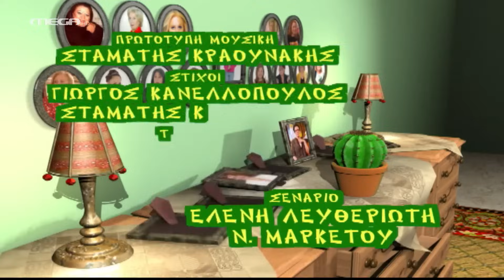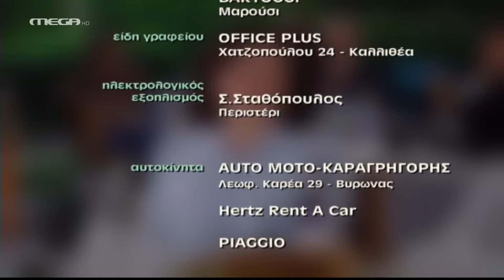Επτά Θανάσιμες Πεθερές - Η Πεθερά Θύμα, Τηλεταινία HD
Σ' αυτή τη ζωή υπάρχουν και καλές πεθερές... Καλές και γλυκές, όπως ακριβώς είναι η κυρά Βασιλική... Μια τέτοια πεθερά θα 'θελαν κοντά τους όλες οι νύφες. 'Ολες, εκτός από τη δική της νύφη. Η Θάλεια βάζει στόχο να της φάει σπίτι και χωράφια έτσι ώστε να αποκτήσει της δική της θεατρική στέγη. Ο Μίλτος, ο γιος της κυρά Βασιλικής, τη λατρεύει κι ούτε του περνούν από το μυαλό τα διαβολικά σχέδια της αγαπημένης του.

ΣΥΝΤΕΛΕΣΤΕΣ
Πρωταγωνιστούν: Υβόννη Μαλτέζου (Βασιλική), 'Αρης Σερβετάλης (Μίλτος), Παναγιώτα Βλαντή (Θάλεια), Στράτος Χρήστου (Παπαδάκης), Μάνος Πίντζης (Τάσος), Νικολέτα Βλαβιανού (Μαρούσκα), Αρετή Ζαχαριάδου (Σουζάνα).
Στο ρόλο της αφηγήτριας, η Βίκυ Σταυροπούλου.

Σενάριο: Ε. Λευθεριώτη, Νικολέττα Μαρκέτου
Σκηνοθεσία: Γρηγόρης Πετρινιώτης
Διεύθυνση Παραγωγής: Γιάννης Σταντζόπουλος
Σκηνογραφία: Γιάννης Τζανετής
Μουσική Επιμέλεια: Ασημάκης Κοντογιάννης
Ενδυματολόγος: Δομνίκη Βασιαγεώργη
Διεύθυνση Φωτογραφίας: Αλέξης Πηλός
Μοντάζ: Θοδωρής Μάτσκας
Εκτέλεση Παραγωγής: Sonar TV